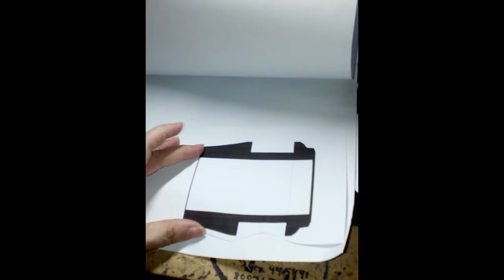Canioneta Negra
Es una camioneta que hice para participar en la dinámica del grupo Unidos por el Arte
PAGINAS SOCIALES: